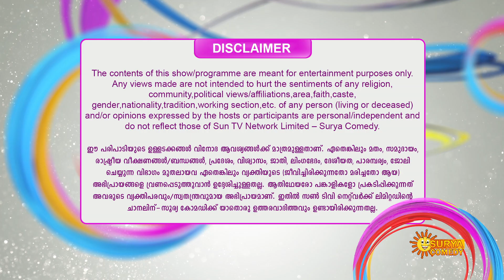FUN @ OFFICE | EPI 44